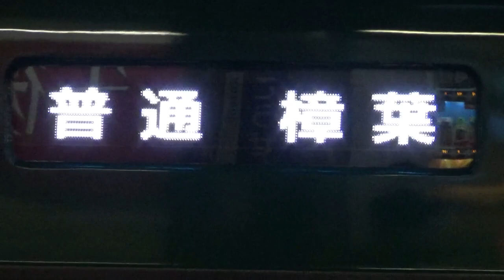京阪電車 光善寺駅 通過&発着編 警笛多数&非常警笛あり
京阪電車 光善寺駅 通過&発着編

警笛多数&非常警笛あり

是非、見て下さい